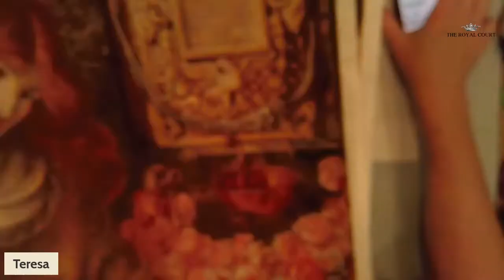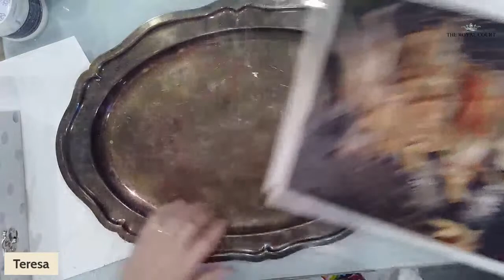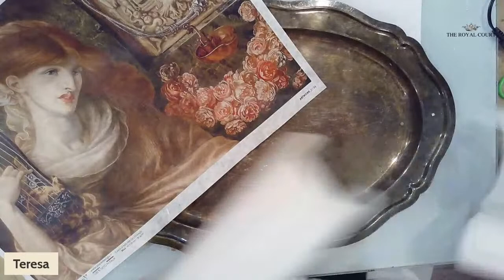Crafty Mixed Media Tuesday Edition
Time change to 6 pm tonight. Join me this evening for our Tuesday Edition. Tonight we will either be uocycling a vintage tray or a thrift store box makeover. Audience choice!